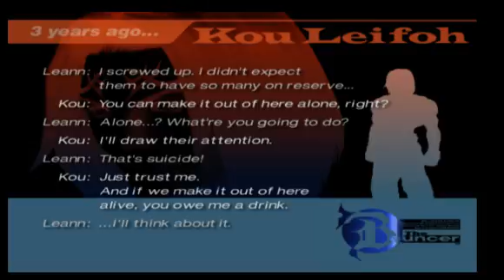ShadowBoxer Plays And Streams The Bouncer Part 4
Mostly all my work is recorded on Twitch. If you like more and have any questions let me know. Also If I derp alot or perhaps rage on your favorite character I am sorry.  I love to play video games especially PS2 generation, but you'll find me doing that and PS1 games aswell. If you have any request let me know and ill see what I can do.